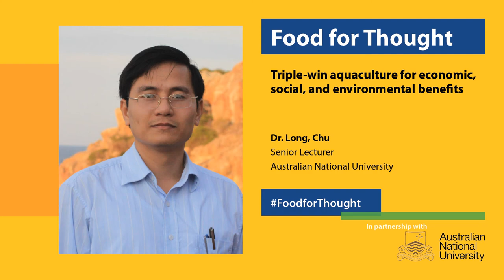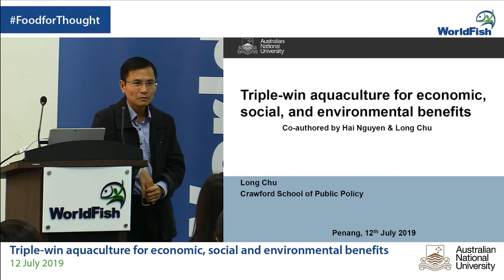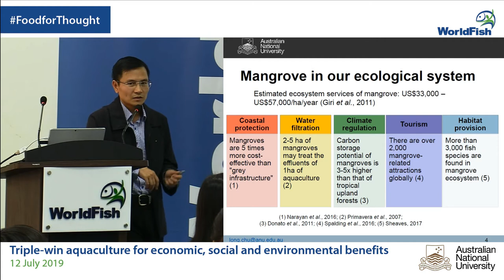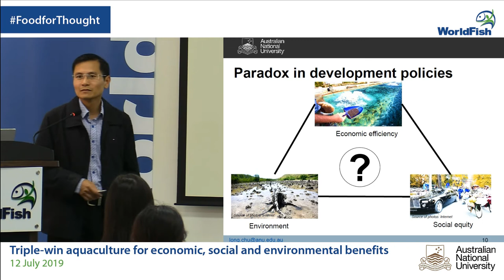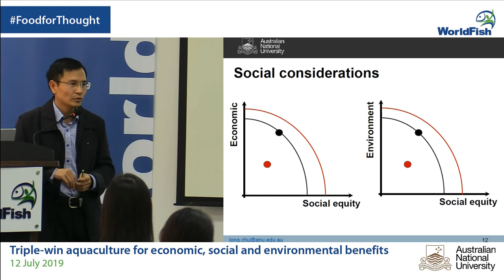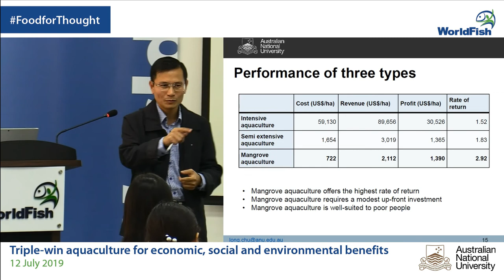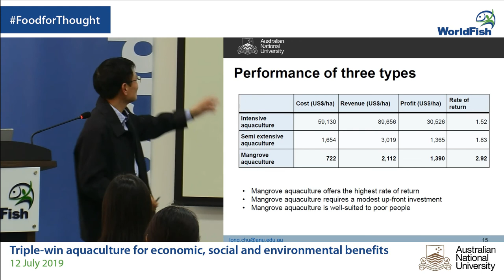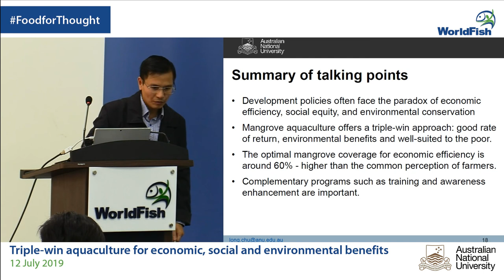Fish for Thought: Triple-win aquaculture for economic, social, and environmental benefits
This talk seeks to address a key challenge in aquaculture development policies, which is the paradox of economic efficiency, social considerations, and environmental conservation. By examining data obtained from a household survey in Vietnam, Dr. Chu's study finds that mangrove aquaculture, if properly designed, can be a triple-win approach. The data showed that mangrove aquaculture offers the highest rate of return compared to other types of aquaculture farming, while requiring only a modest up-front investment, which is well-suited for the poor people. The data deduced that the best rate of return would be achieved if mangrove coverage were to be maintained at around 60%. This finding supported the view that there is no direct need for a trade-off between economic efficiency and environmental conservation. It differed from the common view of farmers that aquaculture farming would be more profitable with lesser mangrove. This indirectly improved the sustainability factor of food production in such ecosystem. Dr. Chu's findings provide important implications for aquaculture policies in developing countries and emphasize the importance of complementary programs, such as awareness enhancement and training, toward sustainable development objectives.

Dr. Chu is a senior lecturer at the Crawford School of Public Policy, the Australian National University. He is an applied economist focusing on the economics of environment and resource management. Dr. Chu specializes in quantitative methods, especially creating models to support policy making and the policy evaluation process in the Indo-Pacific region. His research has been published in the world’s leading journals such as Fish & Fisheries, Earth’s Future, Ecological Economics, and Environmental Modeling & Software. Dr. Chu has extensive teaching experience in many countries including Australia, Vietnam, and Laos. At the Australian National University, he has been teaching several Masters/PhD courses such as Mathematical Methods in Applied Economics, Applied Economic Dynamics, and Masters Microeconomics. Dr. Chu is also the recipient of a number of awards and honors, including the prestigious Eureka Prize in Australian science.